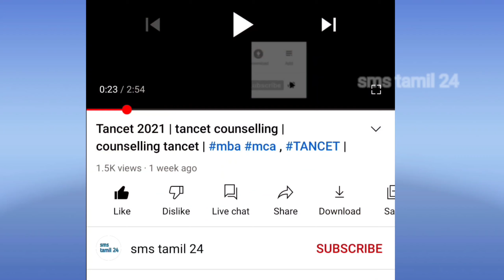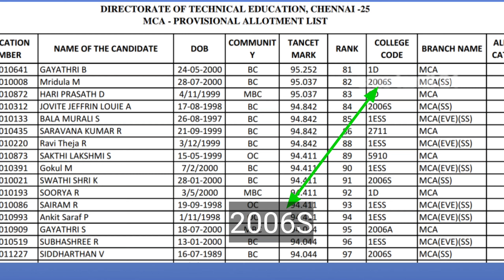Tancet 2021 | TN MBA MCA Counselling college code | what is college code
college code pdf

Tancet counselling online registration link